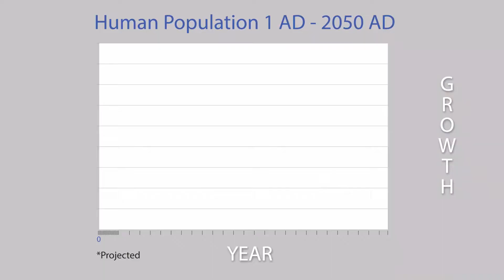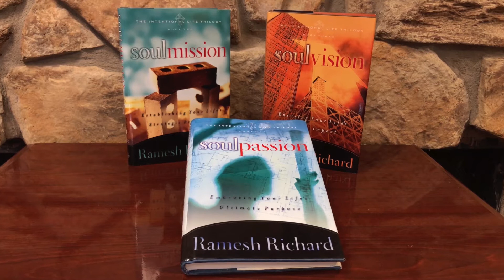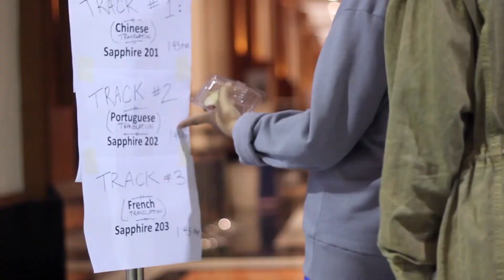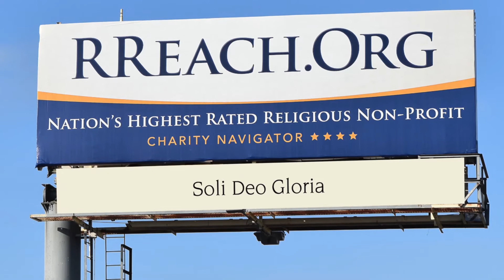Framing RREACH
At RREACH we are committed to changing the way large numbers of individuals think and hear about the Lord Jesus Christ.

It all starts with God’s unique calling and gifting upon Dr. Ramesh Richard’s life to bring light to the darkness that saturates our world. Dr. Richard proclaims God’s Word with a strategic burden to evangelize opinion leaders and strengthen pastoral leaders. RREACH amplifies the proclamation globally and multiplies the proclamation locally.

Events and media outreach platforms deliver the hope-message of the Lord Jesus Christ to desperate souls around the world. This impact is deepened through intensive peer-level training sessions for pastoral leaders, especially of Asia, Africa and Latin America. We believe that pastoral health affects church health, and that church health affects societal health.

In all of this we are dedicated to serving with excellence, honesty and humility. It is through God’s grace and for His glory alone that we are able to serve.